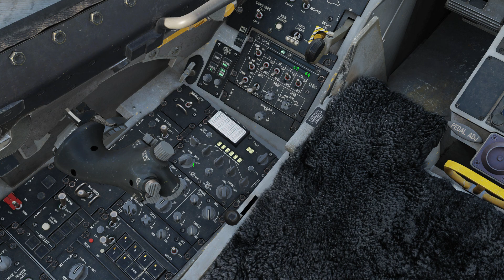Digital Combat Simulator F16 cold-start